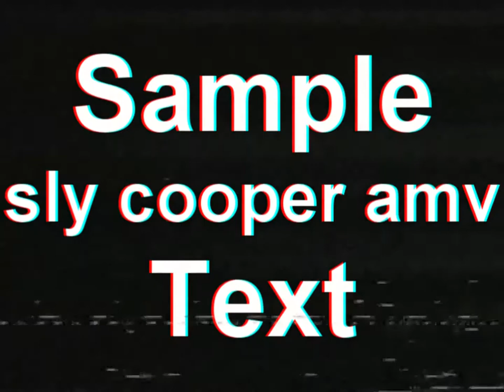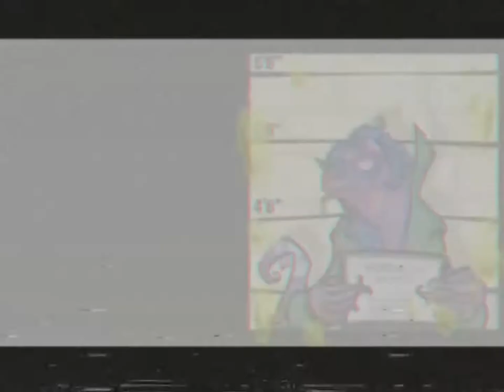Klaww Gang - Lurjus (AMV) [1985]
Hellurei, löysinpäs vanhalta VHS kasetiltani tämmöisen aarteen